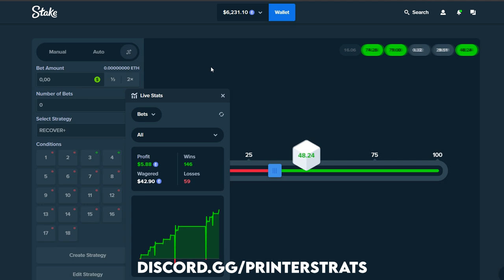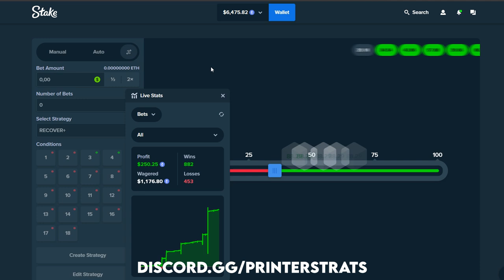300% PROFIT EVERYDAY HUGE PROFITS BEST STRATEGY CHEAP DIMSTER GNIGHT PRINTERSTRAT KURYAMI RESELLER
DICE STRATEGY FOR STAKE CHEAP OVERNIGHT TRUSTED QUICK SAFE PROFIT

TRUSTED︱2000+ VOUCHES TOTAL ✅